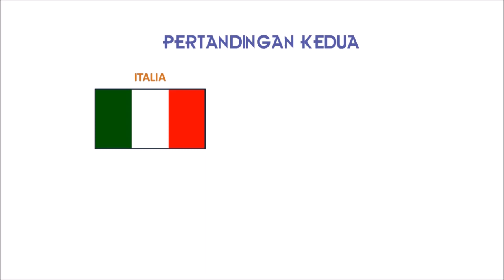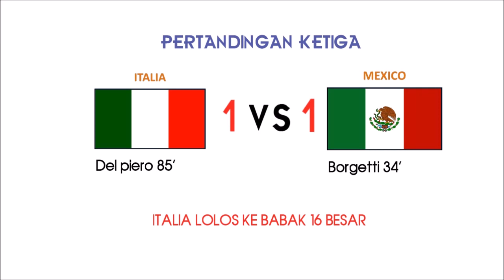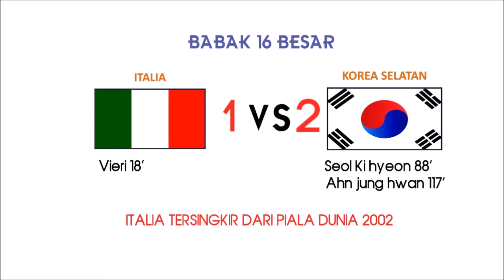PERJALANAN ITALIA DI PIALA DUNIA 2002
Halo semua, pada video kali ini kami akan membahas PERJALANAN ITALIA DI PIALA DUNIA 2002. Di piala dunia 2002, lagi lagi italia harus tersingkir oleh tuan rumah. Bila pada 1998 tersingkir oleh prancis, kali ini italia tersingkir oleh korea selatan.

Timnas italia merupakan salah satu kekuatan besar sepakbola di eropa maupun dunia. Akan tetapi, sebuah kejutan besar terjadi saat timnas italia gagal lolos ke piala dunia 2018. Timnas italia kalah dengan swedia dibabak play off. Karena hal itulah, timnas italia 2019 kemudian berbenah dengan merombak skuat yang berisikan para pemain lama dan tua dengan para pemain muda berbakat. Skuat timnas italia 2019 yang dipersiapkan untuk mengarungi kualifikasi piala eropa 2020 pada akhirnya mampu memberikan sebuah perubahan dengan berhasil mengantarkan italia lolos ke piala eropa 2020. Berita timnas italia yang sebelumnya berisi kritikan berubah menjadi pujian dan optimisme bahwa timnas italia kali ini akan mampu bersaing baik di eropa maupun dunia. Bila kita mundur ke belakang, timnas italia setelah lolos ke final piala dunia 2006 dan menjadi juara, bisa dikatakan mengalami penurunan yang cukup mencolok. Skuat timnas italia 2006 yang mulai menua gagal di piala eropa 2008, piala dunia 2010 dan piala dunia 2014. Timnas italia memang sempat menanjak performanya di piala eropa 2012 dan piala eropa 2016. Meski begitu, memang sudah saatnya timnas timnas italia melakukan peremajaan skuat. Dan roberto mancini yang ditunjuk sebagai pelatih italia selepas kegagalan lolos ke piala dunia 2018 bisa dikatakan cukup sukses melakukan peremajaan skuat timnas italia.